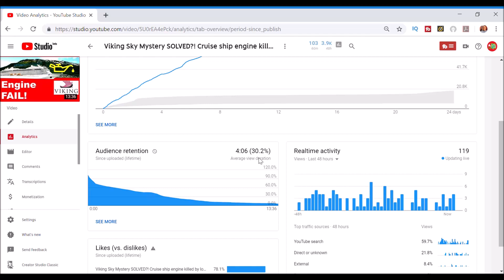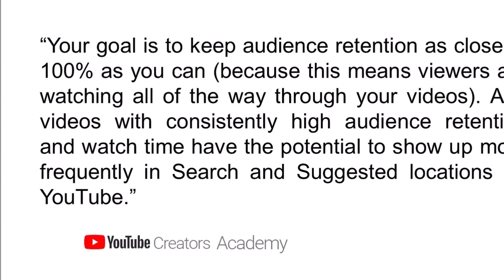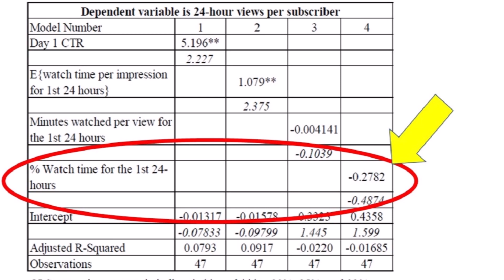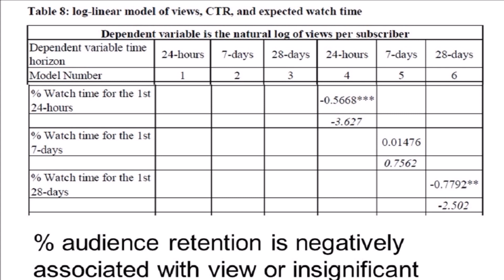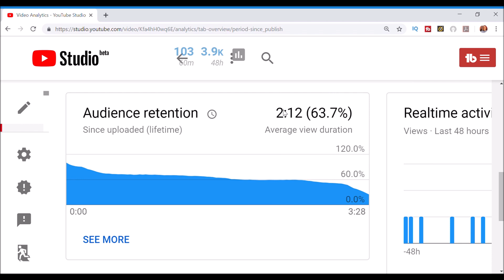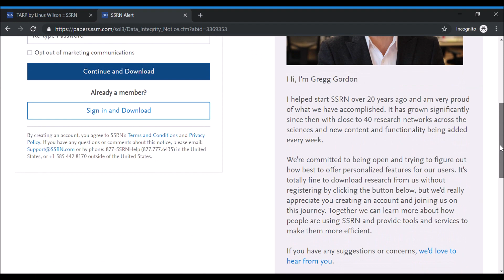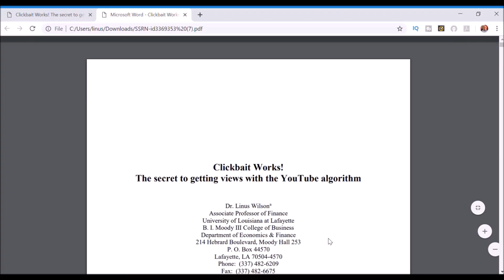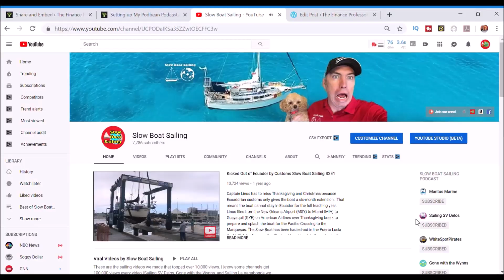Blow Up YT Algorithm 2019: Watch Time v. % Retention on YouTube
There is a big debate among video creators if they should focus on percent audience retention versus minutes watch time per view. Dr. Linus Wilson uses his groundbreaking study to settle this debate as to which metric will trigger the YouTube algorithm and allow you to have a viral video that blows up the internet.

This is based on Dr. Wilson's study "Clickbait Works! The secret to getting views with the YouTube algorithm"

Wilson, Linus, Clickbait Works! The secret to getting views with the YouTube algorithm (April 9, 2019). Available at SSRN:

Click the link. Hit the download button. Prove you are not a computer, and you have the algorithm study that can blow up your channel for FREE.

Abstract
In 2018, YouTube began releasing click-through rates (CTR) data to its video creators. Since 2012, YouTube has emphasized how it favors watch time over clicks in its recommendations to viewers. This is the first academic study employing that data to test what matters more for views on YouTube. Is watch time or CTR more important to getting views on YouTube? This paper finds no to limited evidence that higher percent audience retention or and total average watch time per view are associated with more views on YouTube. Instead, videos with higher CTR got significantly more views as did videos on trending or newsworthy topics. The marginal benefit in terms of views scaled by subscribers of increased CTR is between 71 and 318 times larger than the marginal benefits of increased watch time per view.